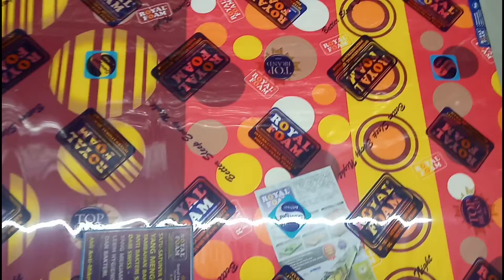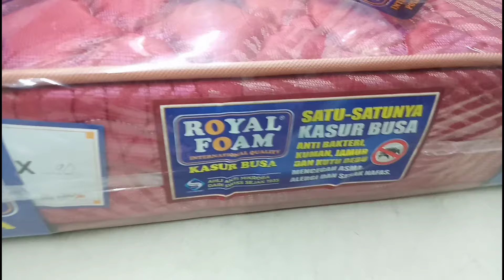5 Rekomendasi Terbaik Kasur busa harga 1 juta'an tahun 2022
Halo Sob,
Bang Indra kali ini akan memberikan 5 rekomendasi kasur Busa dengan harga 1 juta'an.
semoga bermanfaat bagi kalian yang cari kasur di dengan harga yang murah.